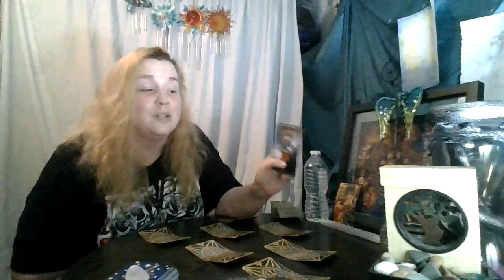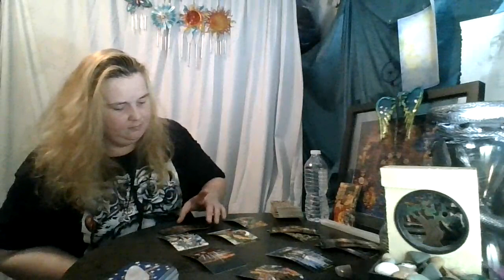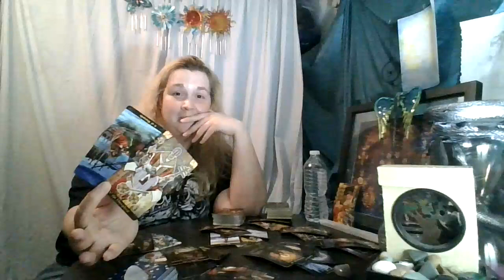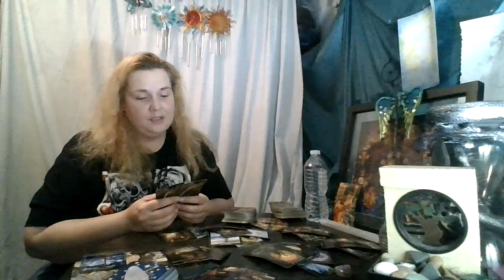Taurus Now Until the End of June: They Want you back... but why?